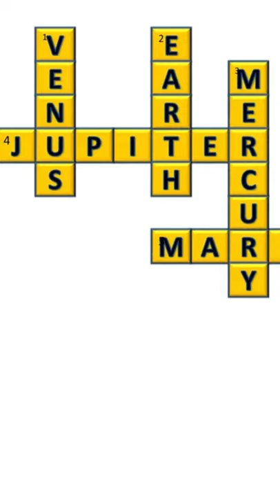crossword for kids| summer activities for kids|Warm up Activities For Online Classes - Part-2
crossword for kids| summer activities for kids|Warm up Activities For Online Classes
crossword puzzle for primary school
crossword for kids online
crossword puzzles for kids, pdf
crosswords for kids printable
simple crossword puzzles printable
4th grade crossword puzzles printable
word puzzles for kids online
kids crossword clue
crossword puzzles for kids
crossword puzzle
easy crosswords for kids
free crossword puzzles
easy crosswords printable
easy crossword puzzles with answers
quick crosswords
easy crossword puzzles for seniors
easy crossword clue
daily mirror best easy crosswords
crossword puzzles
crossword puzzle for kids
crossword puzzle
crossword puzzles for kids online
easy crossword puzzles for kids
fun summer activities for kids
summer activities for kids at home
summer vacation activities for students
summer activities list
online summer activities for kids
summer activities for families
summer activities for kids 2021
list of summer activities for preschoolers
summer activities for 4 year olds
Easy and Simple summer fun activities for kids...do try and enjoy...:)
If u have more ideas do share with me in the comment section!!
Summer Camp Activities at Home
Warm up Activities For Online Classes - Pre-primary, Kindergarten and Primary
Planets Crosswords | Learn Planets | Video for Children
esl warm up activities for kindergarten
warm up activities for teachers workshop
online warm up activities for kindergarten
vocabulary warm-up activities
warm up games for teenager
esl warm up questions
warm up activities for pe
warmers for online teaching